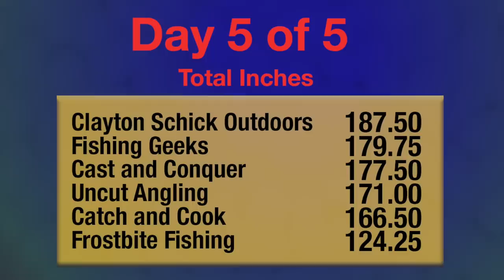Game Of Inches - Ice Fishing Competition - Team Fishinggeeks - Day 5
An Ice fishing competition spread across the ice belt. 5 days, 6 teams, one winner! This is GAME OF INCHES. Longest fish from each of the 7 Categories (Esox, Walleye, Panfish, Whitefish, Burbot, Lake Trout, Other Trout) most inches wins. We are Team FISHINGGEEKS!

Leaderboard after day 3
1- Clayton Schick Outdoors - 187.50
2- Fishinggeeks -  179.50
3 - AP Bassing / Cast and Conquor - 177.50
4- Catch and Cook -  166.50
5- Frostbite Fishing - 124.25

Team Uncut Angling - ( Did not edit Videos)- Disqualified

Guiding Opportunities with us on Lake Diefenbaker, Saskatchewan.

Intro and scorecard created by Colton Otte of Blue G Productions, LLC
Second driver/ drone footage Wesley Kyle